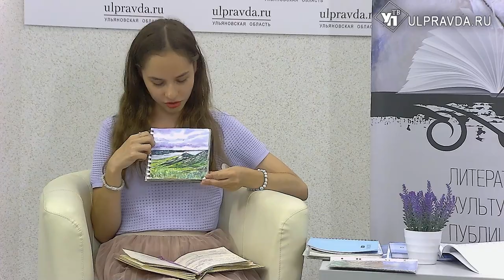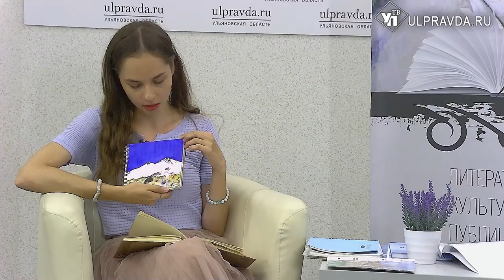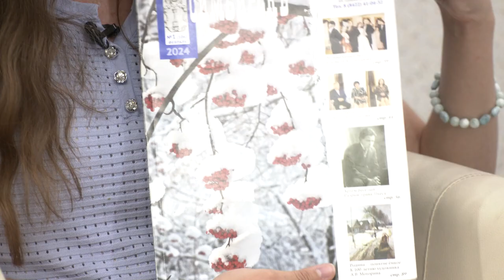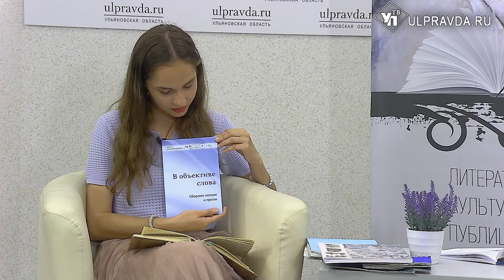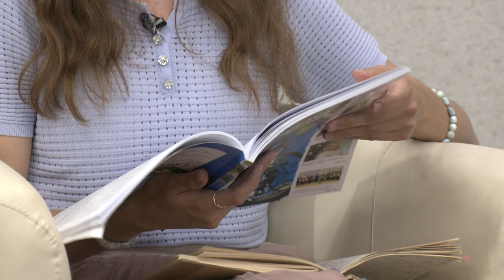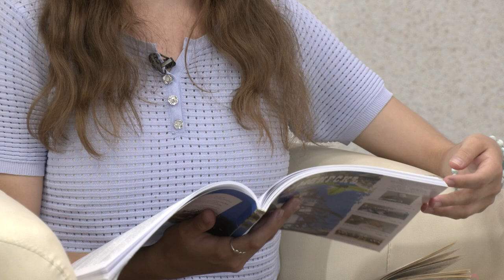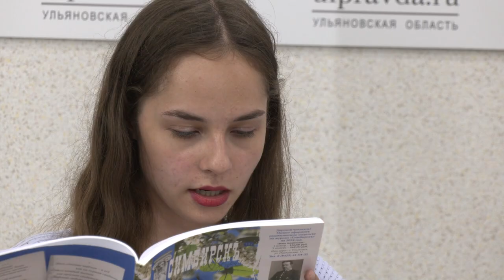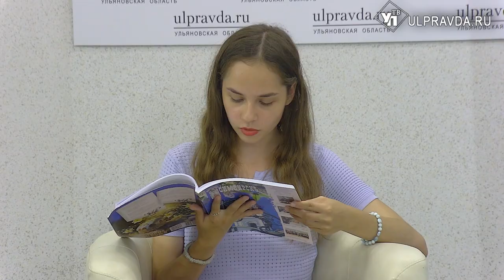Литературная гостиная. Регина Хайруллова о сказке «Иван да Марина», поэзии и путешествиях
Гость «Литературной гостиной» - поэт, прозаик, член Совета молодых литераторов Ульяновской области Регина Хайруллова. Она много пишет стихи и прозу, много рисует и любит путешествовать. Её сказка «Иван да Марина» была опубликована в журнале «Симбирскъ», в №2 за 2024 год.